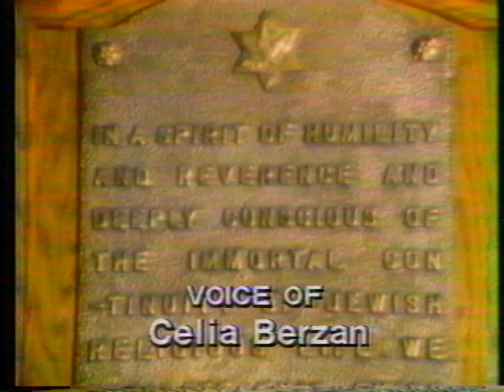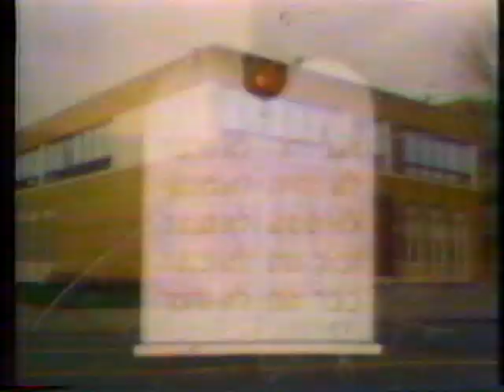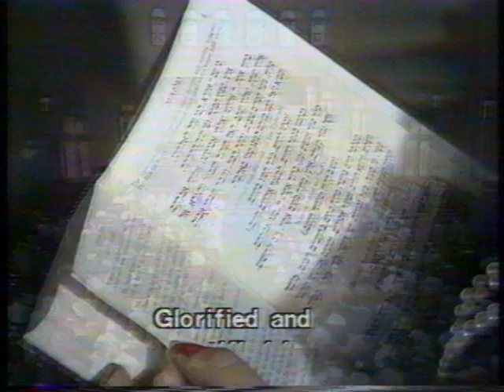Congregation Shaare Zion, Montreal 60th Anniversary -CBC's Meeting Place